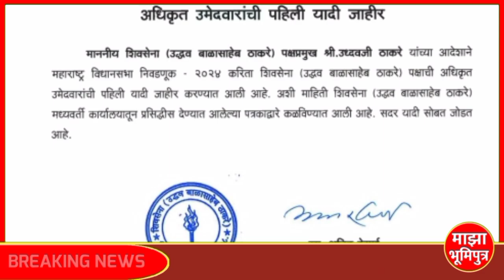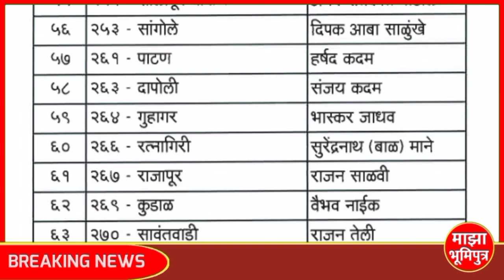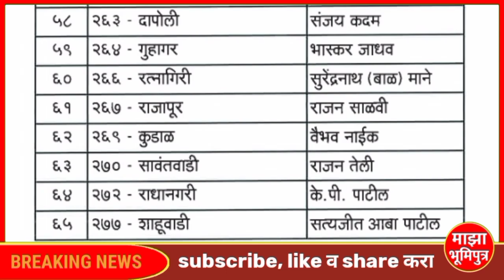शिवसेना उद्धव बा. ठाकरे गट | 65 उमेदवार मैदानात | पालघर व बोईसर मतदार संघात उमेदवार जाहीर